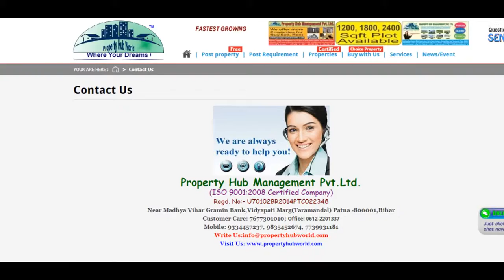2 Bedroom Apartment / Flat for sale in Katraj, Pune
Sabzi Market beside Balaji Hostel and road facing. Approx. 0.5 km from katraj bus stop and beside Katraj- Satara Road
A 2 bedroom, Builder Floor is available For Sale in Katraj, Pune for Rs. 30.0 Lac